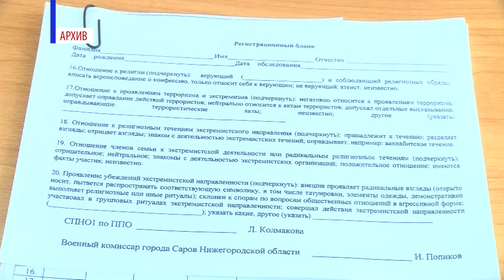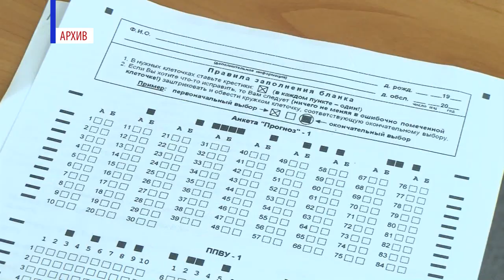Весенний призыв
Этой весной из-за пандемии коронавируса призывная кампания проходит в условиях повышенных мер безопасности.